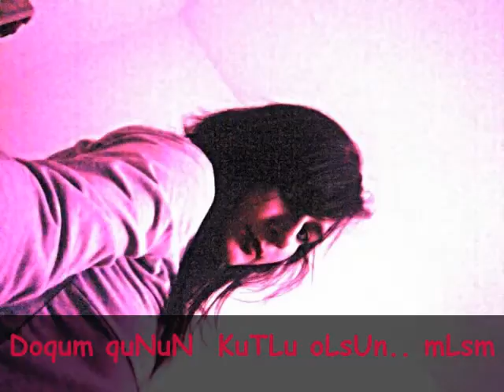melis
Doqum qunun kutu olsun...